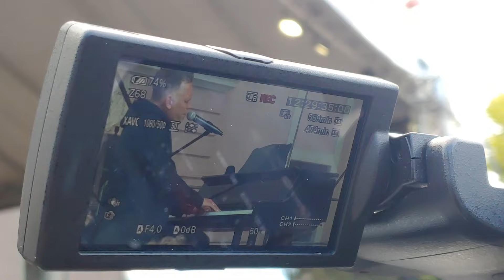Koncert Krzysztofa Antkowiaka na myśliborskim Rynku - Bis „Zakazany owoc”, "Zaopiekuj się mną" live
Koncert Krzysztofa Antkowiaka na myśliborskim Rynku - Bis „Zakazany owoc”, "Zaopiekuj się mną"

Opis: 28 września na myśliborskim Rynku odbył się wyjątkowy koncert Krzysztofa Antkowiaka, który zgromadził tłumy fanów. Artysta, znany z takich przebojów jak "Zakazany owoc", porwał publiczność swoją charyzmą i niezapomnianymi występami. Kiedy nadszedł czas na bis, Antkowiak zagrał jeden ze swoich największych hitów – „Zakazany owoc”. Atmosfera koncertu była pełna nostalgii i energii, a publiczność śpiewała razem z artystą. To niezapomniany wieczór muzyki i emocji w sercu Myśliborza. Podziękowanie burmistrza Piotra Sobolewskiego. Wspólne śpiewanie piosenek z publicznością - koncert LIVE, na żywo - koncert.